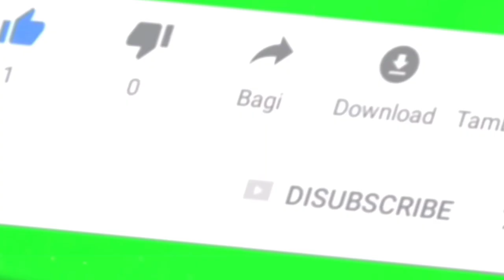Trailer buku harian seorang istri hari Sabtu 28 Mei 2022